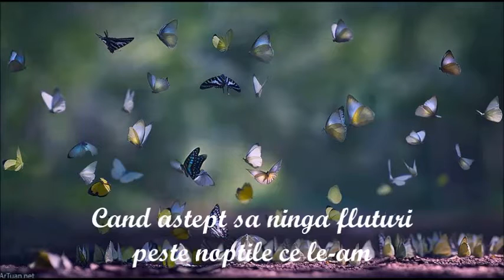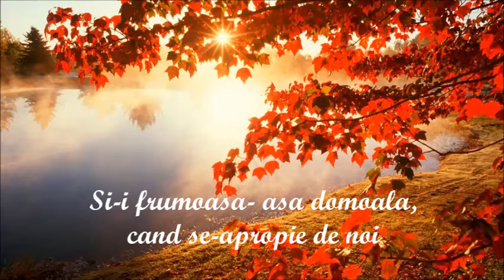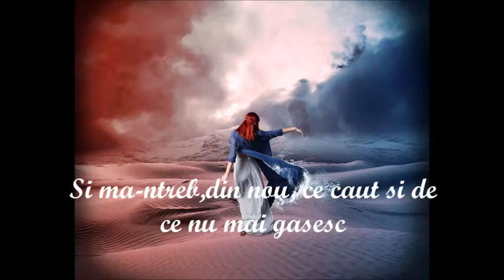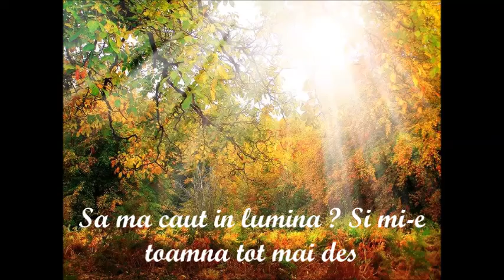Cand s-apropie de mine,toamna asta...Versuri : VIOLETTA PETRE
Cand s-apropie de mine,toamna asta fara leac
Ies din mine sa mai starui langa un fir de liliac
Ce-a-nflorit a doua oara,ca si ramul de cais
Langa frunza dezolanta, ce-a pierdut,pe ram,un vis...